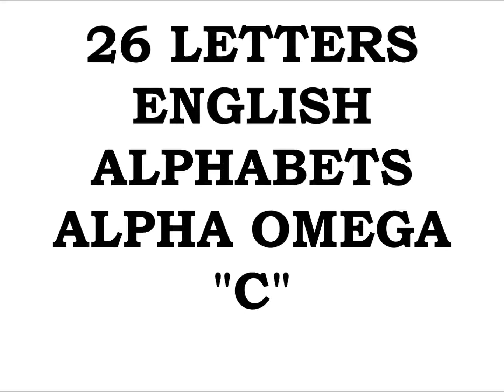EMPEROR KING KODEH JOBE CAR ENGLAND AMERICA YOUYOUKODEHJOBE447432635756YOU GREEN CARD 2